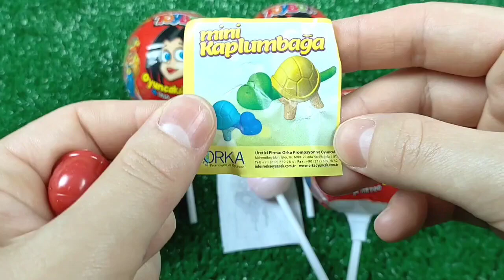ASMR Mukbang 두찜 신메뉴 스팸부대 찜닭먹방 떡볶이 튀김 치즈볼 Spicy Noodles Tteokbokki Chicken Eating.I HIU 하이유,candy